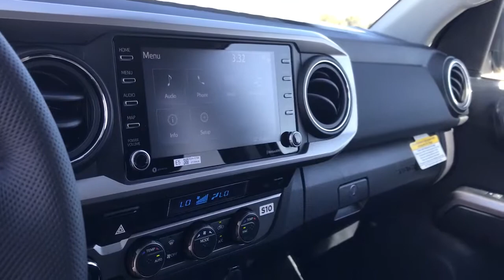2021 Toyota Tacoma Westminster, Costa Mesa, Garden Grove, Long Beach, Huntington Beach, CA 206140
Cement New 2021 Toyota Tacoma available in Huntington Beach, California at Toyota of Huntington Beach. Servicing the Costa Mesa, Garden Grove, Long Beach, Huntington Beach, CA area.